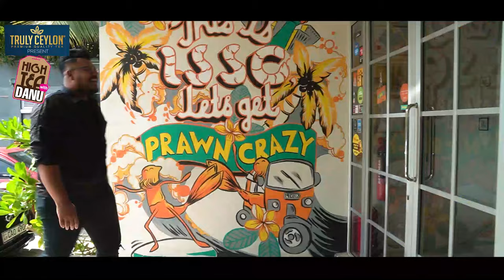High Tea with Danu Featuring Tatyana Rajapaksa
Welcome to high tea with Danu presented by Truly Ceylon Tea. Today we're checking out this brilliant place called "ISSO" and speaking to a beautiful lady about her love for tea and everything Sri Lankan.